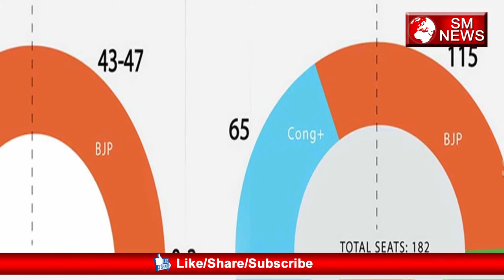Gujarat और Himachal Pradesh में जीत पर BJP मना रही है जश्न-SM News